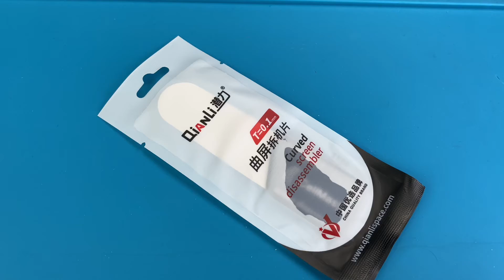Espátula Flexível Spudger Qianli 0.1mm - CELLMASTER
⚫  Loja Online: Ferramentas e Maquinários e equipamentos para assistência técnica de Celular

Endereço
⚫  Cellmaster- Rua Francisco Nunes 1293 Prado Velho Curitiba - PR CEP: 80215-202

👍CURTA para ajudar!
🔔ATIVE AS NOTIFICAÇÕES para não perder novos vídeos!

👍CURTA para ajudar!